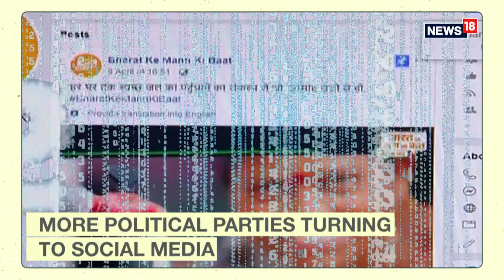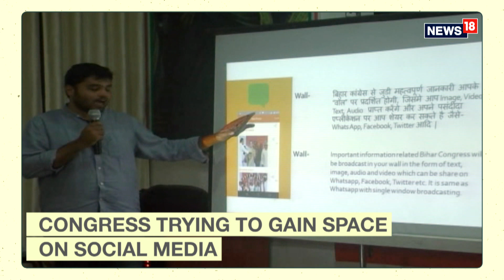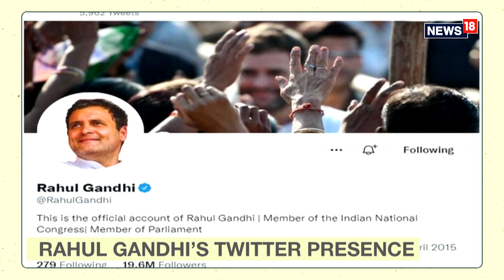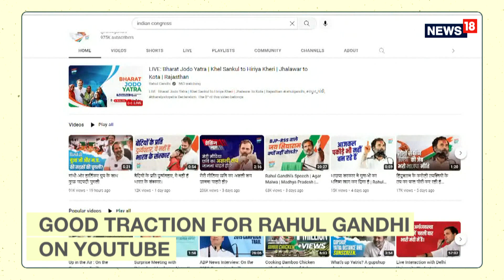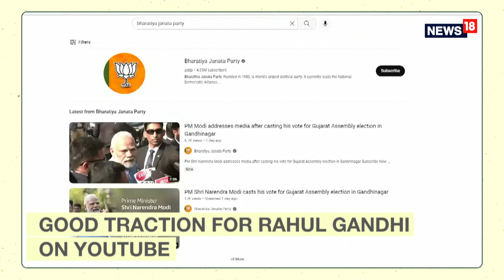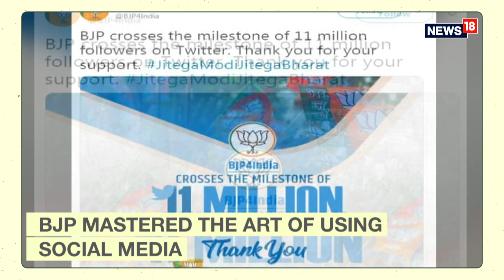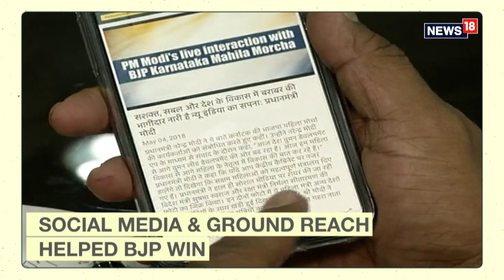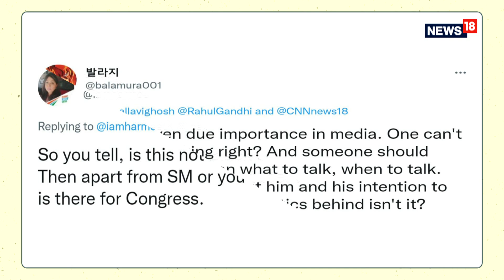Will BJP's Social Media Strategy Click For Congress As Rahul Gandhi Complains About Media Image?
The BJP was the first to realize and utilize the potential of social media to increase its mass outreach. Will the strategy work for Congress and Rahul Gandhi, Pallavi Ghosh asks in this week's One Take

n18oc_politics